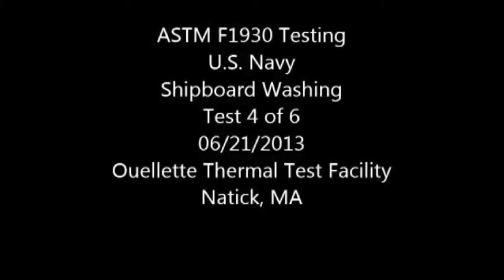Uniform Test 04